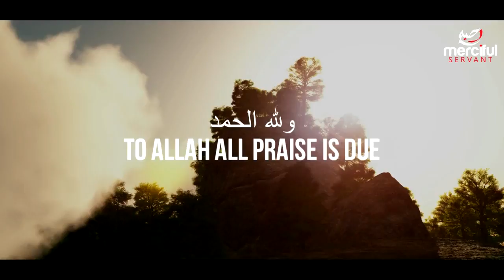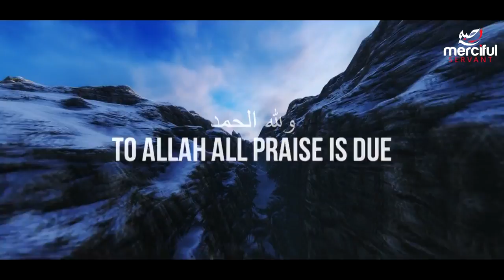Remembrance of Allah Amazing Nasheed